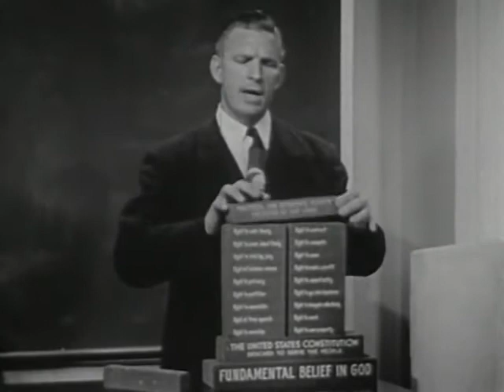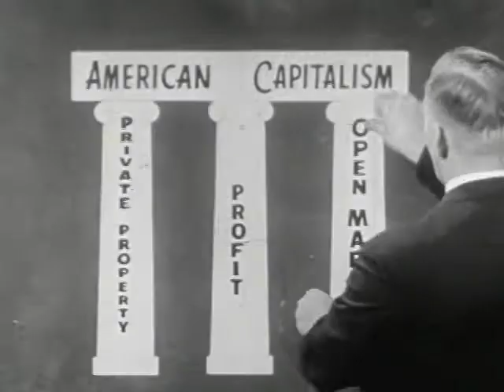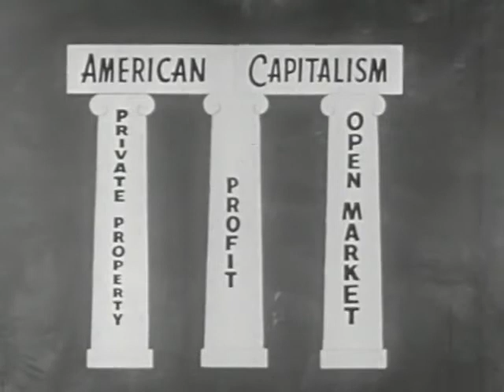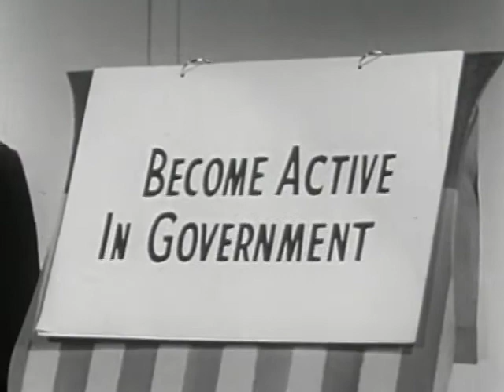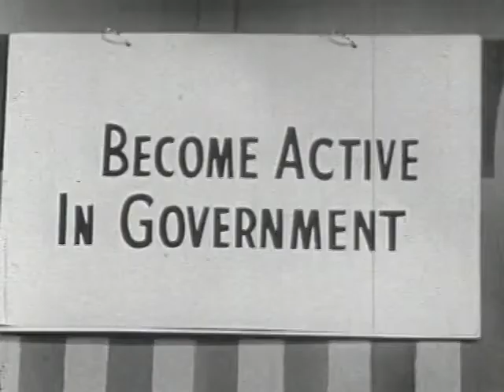The Responsibilities of American Citizenship (1955)